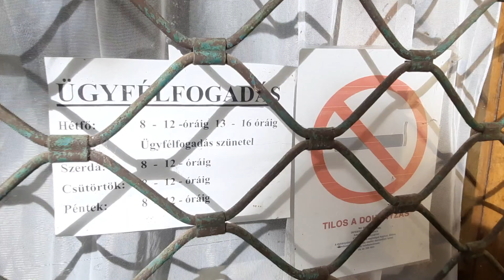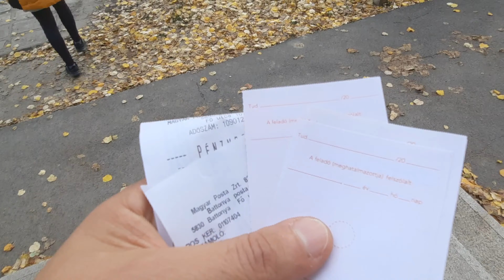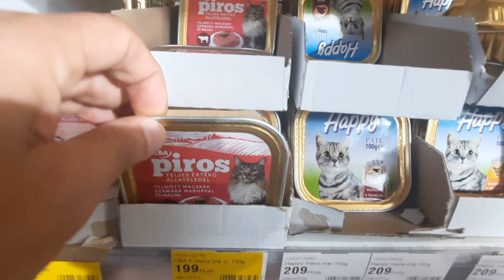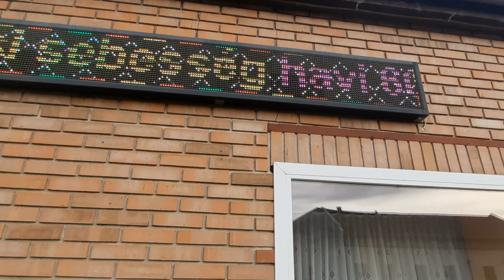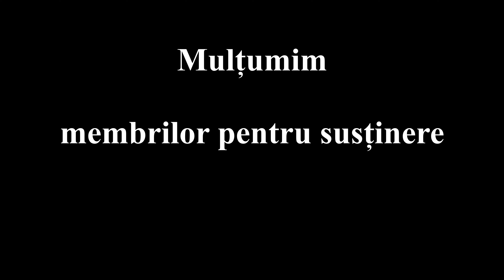Cât plătim IMPOZITUL PENTRU CASĂ și livadă!CE TREBUIE ȘTIUT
CÂT PLĂTIM IMPOZITUL PENTRU CASĂ ȘI LIVADĂ I CE TREBUIE SĂ ȘTII

Vă multumesc pentru susținere:
Vasile Blidar
Cont LEI
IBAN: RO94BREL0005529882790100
BIC: REVOLUT21

Cont: EURO
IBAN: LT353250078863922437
BIC: REVOLUT 21

Cont: Dolari( USD)
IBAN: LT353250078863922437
BIC: REVOLUT 21